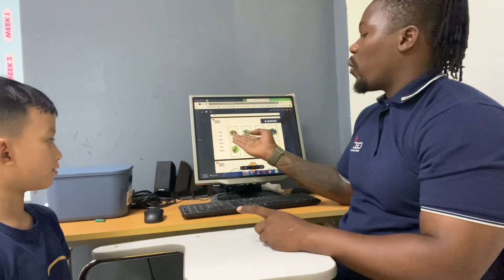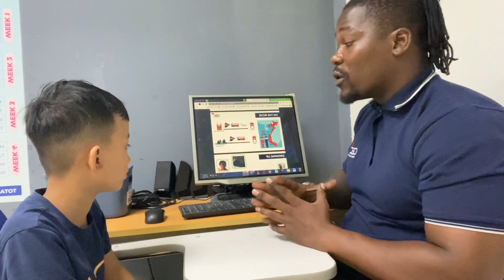CEC Timescity _TC-E2L-2205_Summative test 3_Thành Long